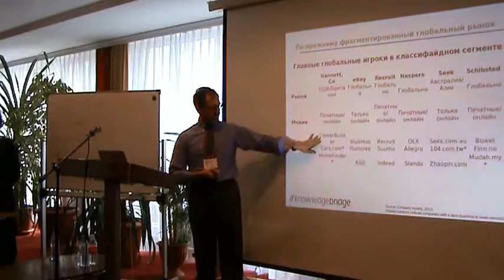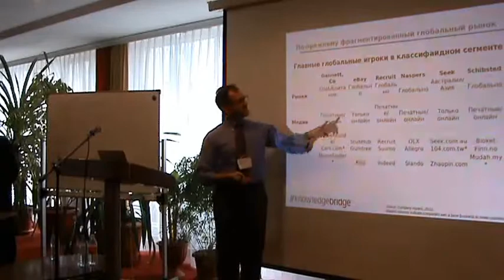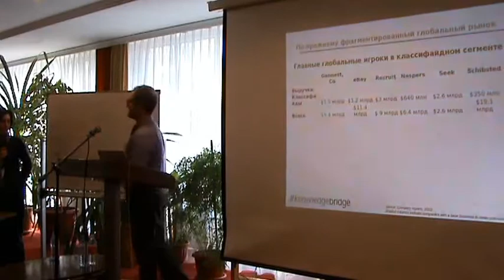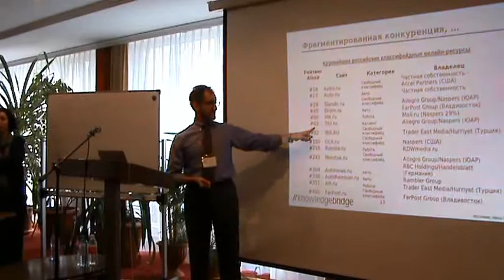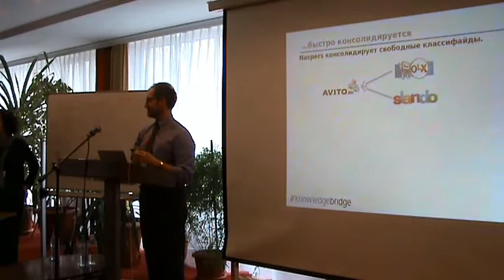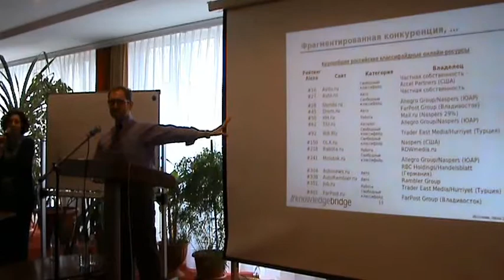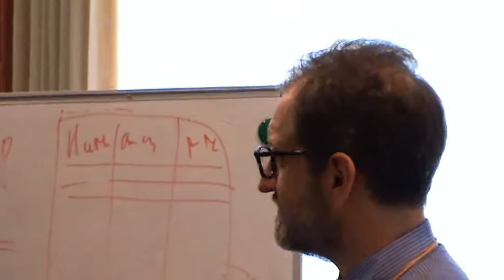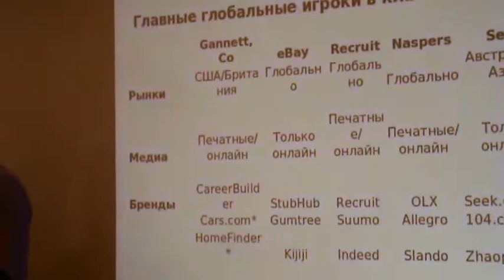Саммит АНРИ: Выступление Pосса Сэтлса-2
28 марта 2013 года.